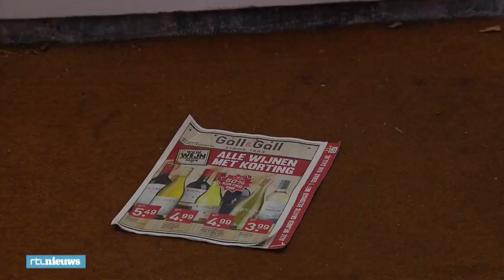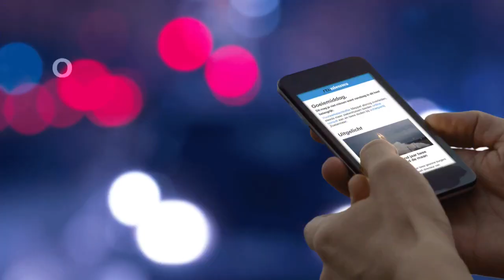Alcoholprijzen omhoog: ‘Straks een kratje bier voor vanaf 20 euro?’ - RTL NIEUWS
Nooit meer: één halen, twee betalen. Als het aan het kabinet ligt is het afgelopen met de stuntaanbiedingen voor bier, wijn en sterke drank. Ook moet de belasting op alcohol omhoog en komen er misschien minimumprijzen voor drank. Dat staat in plannen van het kabinet die in handen zijn van RTL Nieuws.